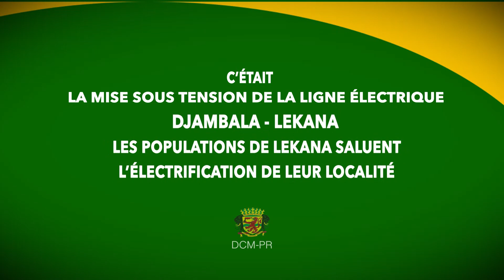CONGO: les Populations de LEKANA saluent l’électrification de leur Localité.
La mise sous tension de la ligne DJAMBALA - LEKANA les Population de LEKANA saluent l’électrification de leur Localité.